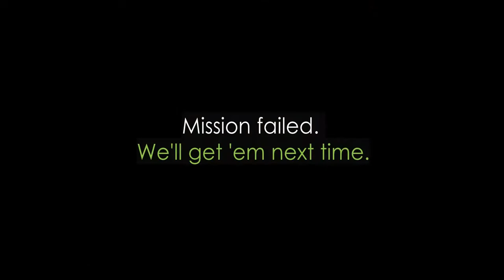Modern Warfare 2 Opening Theme - Hans Zimmer - Drum cover (I added a drum part!?)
been on a Hans Zimmer binge recently and felt like the MW2 opening could use some drums. You have no idea how satisfying this was to play and jam to!